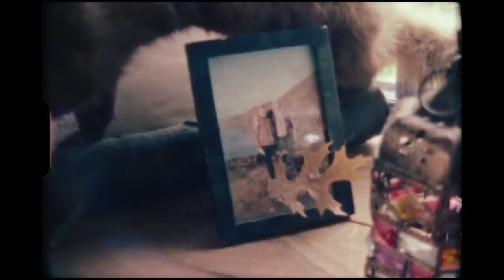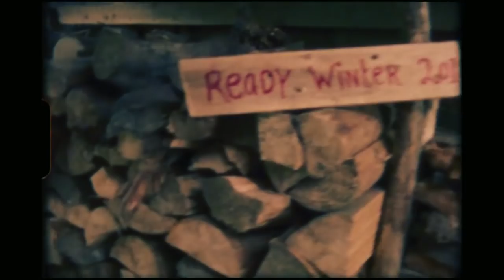Retreats: Marblehill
In this collaboration with Impossible, Lily Cole and Kwame Ferreira headed to the woods and the fields to meet Mark Boyle, who also goes by the moniker 'The Moneyless Man.' The Irish artist and activist is best known for creating the Freeconomy Community, and for having lived without money since November 2008. Living off grid—without electricity or technology—Boyle opens his doors to visitors who can choose to share his lifestyle for as long, or as little, as they desire. The residents of Marblehill, living "in full connection with the natural world," spend their days tending the crops and plants on which their livelihood depends, while putting away the technologies, communities, and social structures which represent the often punishing pace of modern life.

Cole's film—which was produced for (and originally shown at) the Serpentine Work Marathon—isn't the first time the actor and model has examined unusual spaces and places. With NOWNESS she has previously premiered Full Circles—an architectural study of Cuba's revolutionary art schools—and Wild Rubber, a deep dive into life in the Brazilian Amazon. Coming closer to home, Marblehill is similarly concerned with different ways of living, outside of the constrictions of modernity.